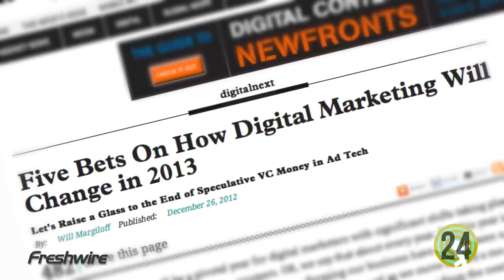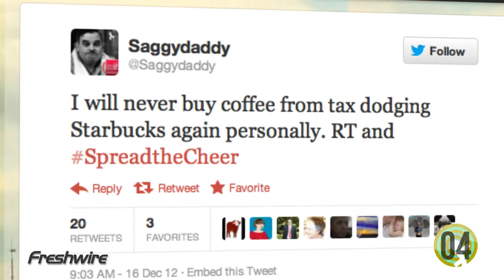60 Seconds of Social Media - Episode 47: December 28, 2012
Will 2013 be the year brands go all-in with digital and content marketing? Plus, what happened when Starbucks tried to spreadthecheer?